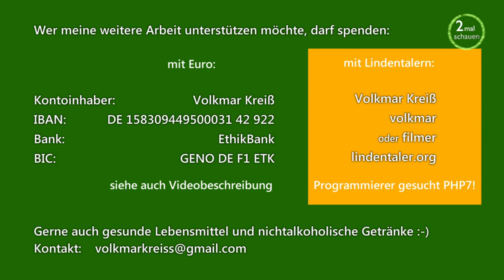Schweigemarsch am 10. Oktober in Berlin - Nils berichtet in Naumburg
Die sehr inhaltsreiche Demo in Naumburg gab Nils eine erste Gelegenheit vom geplanten Schweigemarsch am 10.10. in Berlin zu berichten.

Die BewegungLeipzig / Querdenken-341 freut sich über Eure finanzielle Unterstützung (Wir haben keine Einnahmen durch YouTube):
    Per Überweisung